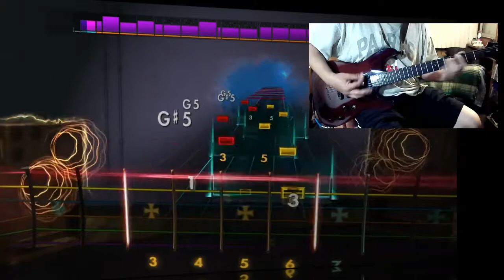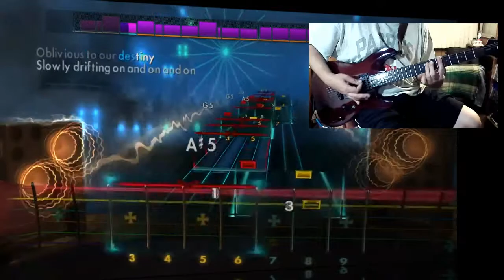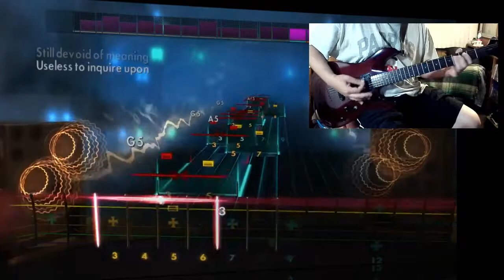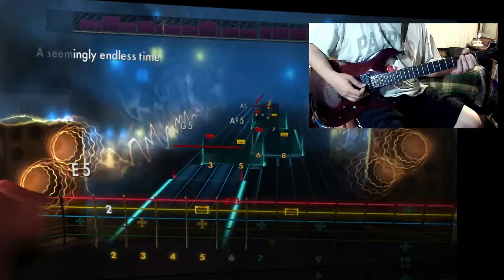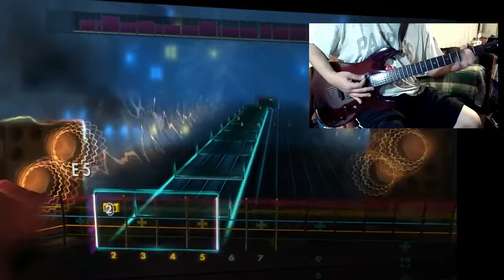RockSmith 2014 | CDLC | Death Angel | Seemingly Endless Time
RockSmith 2014 PC version This is for learning purpose use only.